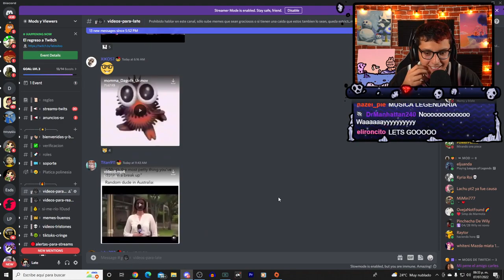Late en tortillaland confirmado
Late Latesitoo one coin uriel el ded juansguarnizo soficorro puvlo maau urigod shitposting memes fernanfloo clash royale elden ring barcagamer roberto cein komanche auronplay el rubius caasi sapardoclips late clips el xokas ibai beniju thegrefg hola soy german momos mr graso la grasa 2 momazos xd :v spreen carrera coscu la chilena dylantero oscu orslok illojuan missasinfonia rojuu lgbt qeer juegos videos Mr beast arigameplays speed ishowspeed xqcow xqc baki yujiro salseo otaku anime critica tendencia Dr strange marvel Naruto Goku avengers DC Batman Superman manga comics anime Betty la fea